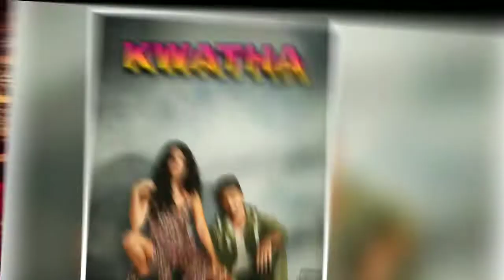अपनी बहनो की तरह Success नही हो सकी।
Topic...  Es video me apko bollywood ki kuch successfull actresses ki flop sisters ke bare me bataya gya ha. video kaffi interesting ha to video ko end tk jaroor dekhe. or video pasand aaye to video ko ek like or channel ko subscribe krke bell icon ko press kre. hm apke liye essi hi interesting or informative videos late rahenge And Thanks for waiting this video.

•𝙳𝚒𝚜𝚌𝚕𝚊𝚖𝚎𝚛______¶
𝚄𝚗𝚍𝚎𝚛 𝚂𝚎𝚌𝚝𝚒𝚘𝚗 107 𝚘𝚏 𝚝𝚑𝚎 𝙲𝚘𝚙𝚢𝚛𝚒𝚐𝚑𝚝 𝙰𝚌𝚝 1976 𝙰𝚕𝚕𝚘𝚠𝚊𝚗𝚌𝚎 𝚒𝚜 𝙼𝚊𝚍𝚎 𝙵𝚘𝚛 "𝚏𝚊𝚒𝚛 𝚄𝚜𝚎" 𝙵𝚘𝚛 𝙿𝚞𝚛𝚙𝚘𝚜𝚎𝚜 𝚜𝚞𝚌𝚑 𝙰𝚜 𝙲𝚛𝚒𝚝𝚒𝚌𝚒𝚜𝚖, 𝙲𝚘𝚖𝚖𝚎𝚗𝚝𝚒𝚗𝚐 𝙽𝚎𝚠𝚜 𝚁𝚎𝚙𝚘𝚛𝚝𝚒𝚗𝚐 , 𝚃𝚎𝚊𝚌𝚑𝚒𝚗𝚐, 𝚂𝚌𝚑𝚘𝚕𝚊𝚛𝚜𝚑𝚒𝚙, 𝙰𝚗𝚍 𝚁𝚎𝚜𝚎𝚊𝚛𝚌𝚑 𝚝𝚑𝚊𝚝 𝙼𝚒𝚐𝚑𝚝 𝙾𝚝𝚑𝚎𝚛𝚠𝚒𝚜𝚎 𝚋𝚎 𝚒𝚗𝚏𝚛𝚒𝚗𝚐𝚒𝚗𝚐.